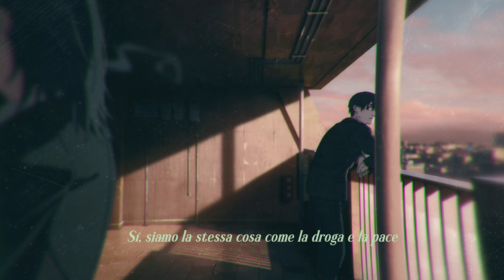[GT] Stupid Boys AMV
An alternative Valentine AMV o3o/
I though that this song fits well with this anime, so here I am ;)

Studio: @gomibakoteam

English lyrics:
There is no perfect love if it hasn't hurt you a little
Yes, we are the same thing like drugs and peace
What brought you here?
Love is like this, a film by Michel Gondry
You are not another girl, Billie Jean
Take me back there, the two of us embracing in the ivy

Do you call it life or not? Dying in a black car
When the moon cursed us
Love has become a jungle, a jungle, a jungle
And it's beautiful to share the end of an era
It's as sweet as the kiss of Judas
Love has become nothing more, nothing more

And while the buildings fall, stupid boys
Before to leave each other, they are the last to love each other
Love in a drive in, love in crystals
Horse races, a kiss and a hundred thousand orgasms

One hundred thousand orgasms
Again, again, again

I feel cold, Cortina
You kill me slowly, morphine
Like exploding, Hiroshima (One hundred thousand orgasms)
So far and near, withdrawal, nicotine
Tears, aquamarine, and a thousand times
(Again) Just one day, one life before
(Again) Like love, guillotine
(Again) Dying alone, irony
(Again) What is love, what do you want it to be?
(Again) Antibiotic, anesthesia
(Again) Make me wrong, it's my life